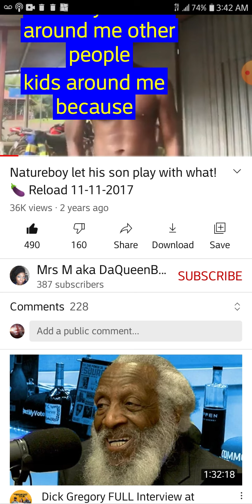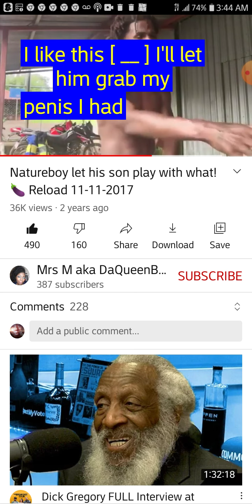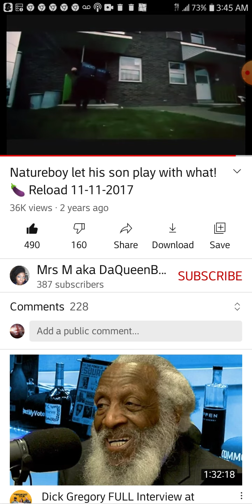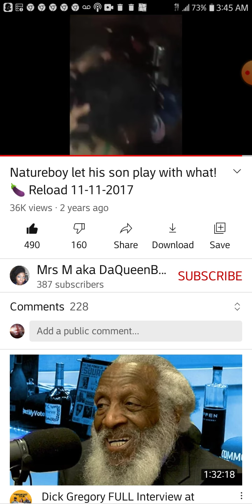BACK DOWN MEMORY LANE WHEN THE CULT LEADER ADMITTED TO LETTING HIS SON TOUCH HIS PRIVATE PART 👀 👀